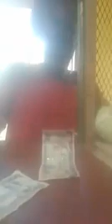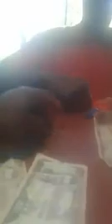If i laugh i pop up viewer's and please check this out,no caption